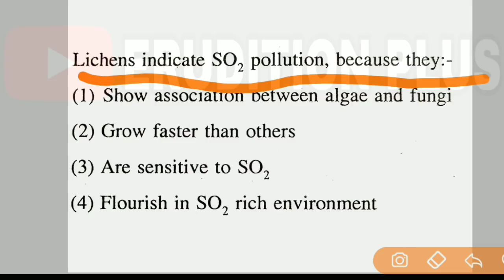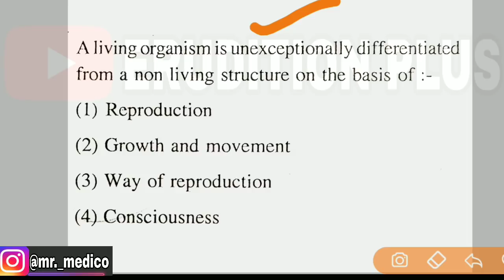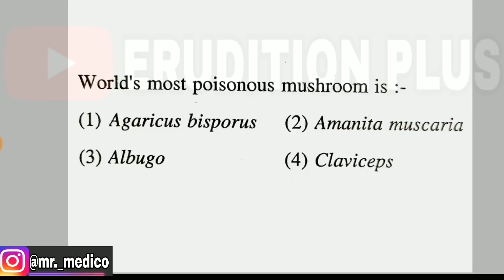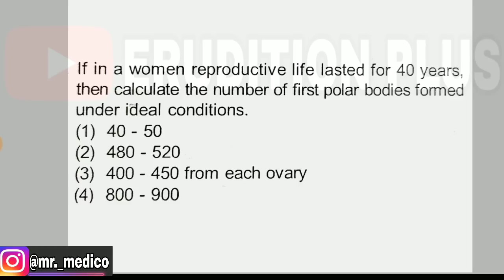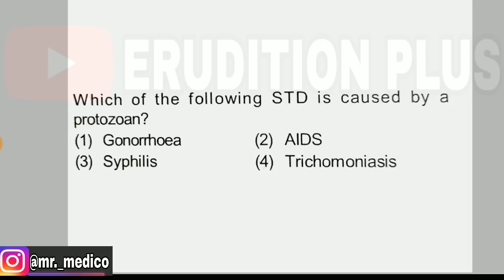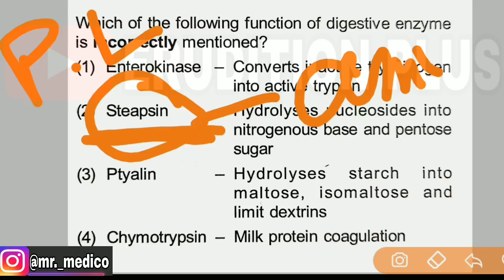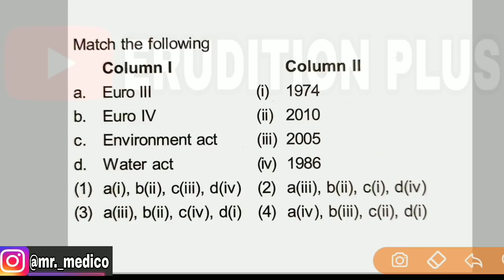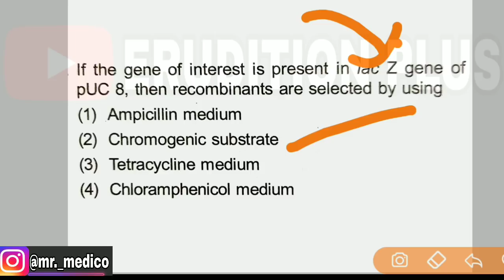Most Important Questions of BIOLOGY for NEET2020 | Full Syllabus Mock Test Part - 1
Most Important Questions of BIOLOGY for NEET.
I will help you to learn things faster.
This will help you before NEET to revise quickly.